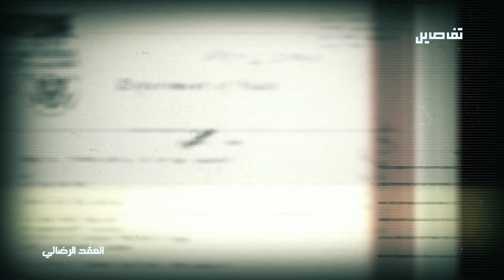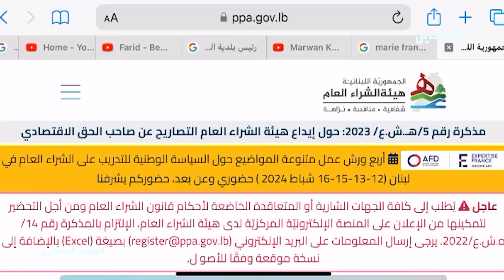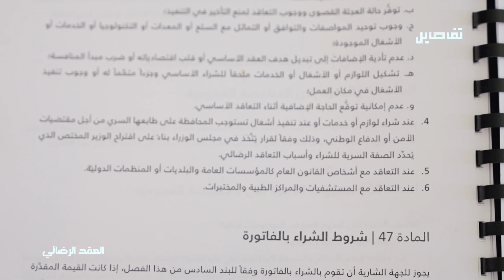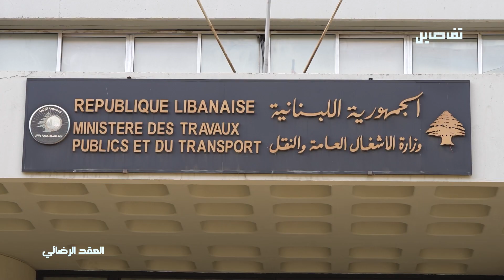المحامي واصف الحركة يكشف لـ تفاصيل فضــ.ــيحة ترميم قصر العدل !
في عام ٢٠٢٣
أدت الضغوطات الإعلامية والسياسية  إلى تراجع وزير الأشغال في حكومة تصريف الأعمال علي حمية عن العقد الرضائي الذي وقعه مع  الشركة اللبنانية للنقل الجوي والشركة الايرلندية المتخصصة في ادارة وتشغيل المطارات الدولية والاقليمية لتوسعة المطار علماً ان كلفة العقد   بلغت حينها 122 مليون دولار.